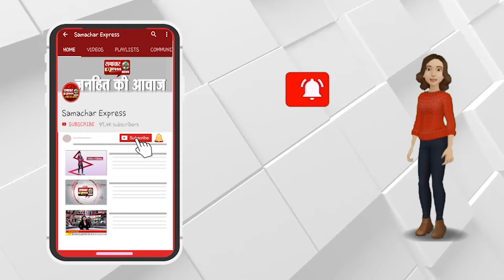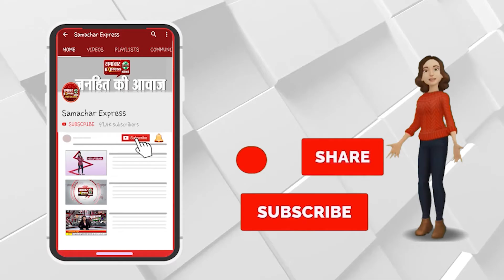श्रद्धानंद अनाथालय की लड़कियों ने मैनेजमेंट पर लगाए आरोप